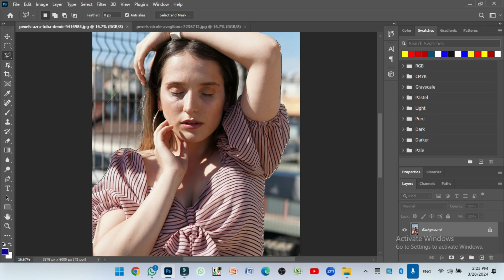Unique Photo Editing Photo Easy Change Beckground Is Your Worst Enemy. 9 Ways To Defeat It bgt